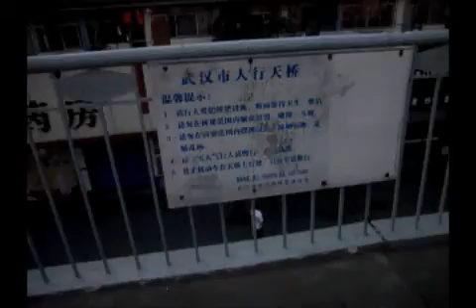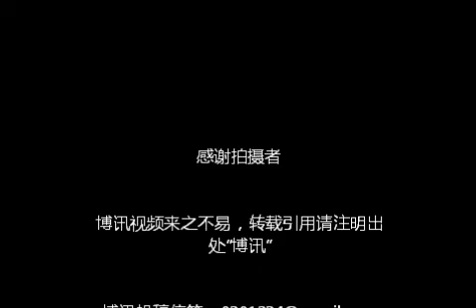辛亥百年纪念日 武昌大东门到阅马场全程戒严，起义门冷清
辛亥百年，首义路戒严，造成交通堵塞。辛亥革命打响第一枪的武昌首义路，实施交通管制。首义广场及纪念辛亥革命百年的主会场，已经由警方全面戒严。（临时）红色的隔离墙绵延数里，大批警察、武警在隔离墙内警戒，没有通行证不得入内，临时厕所，金属探测门安装完毕。因交通管制造成首义路及周边地区交通大面积拥堵。武汉访民万少华家住首义路，家门口由警察站岗，并把万家的电掐断。（万的电话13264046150）

    市民反应：国家大事，有大人物就行，老百姓太危险。